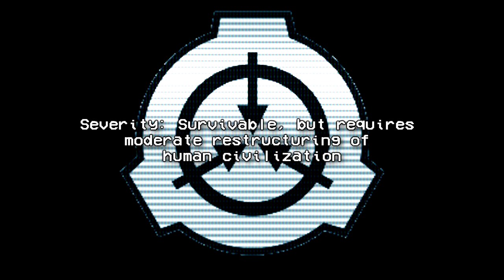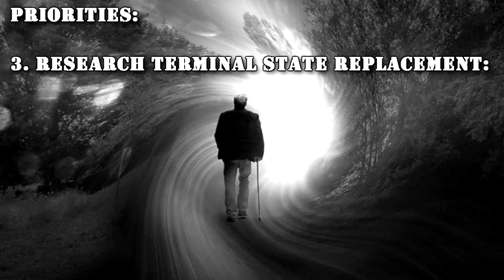Even Death itself can Die! | End of Death Introduction | SCP Foundation canon series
This SCP Foundation reading covers the introduction of the End of Death SCP Foundation canon series. All life on Earth cannot die, and the SCP Foundation must find a way to allow die to happen again, at ANY Cost!

Table of Contents:
00:00 Introduction
00:29 Description
01:00 Priorities 1: Population Control
01:20 Priorities 2: Veil Control
01:49 Priorities 3: 3. Research Terminal State Replacement:

Written by multiple authors

Leoforos Alexandras - background music